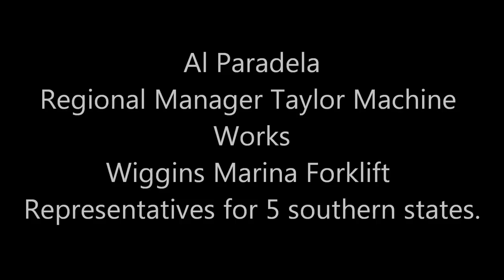Keystone Point Marina Christening The Patriot, a new Wiggins Marina lift at the 2014 Miami Boat Show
Christening of a new 24,000Lb Wiggins Lo-Pro Marina Forklift at the 2014 Miami Boat Show by Trish Hamilton of Keystone Point Marina.